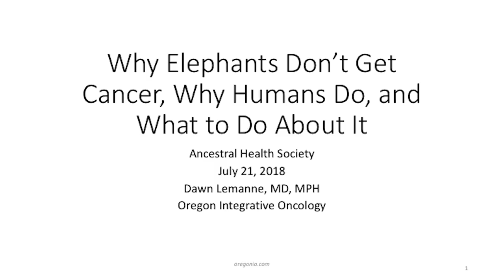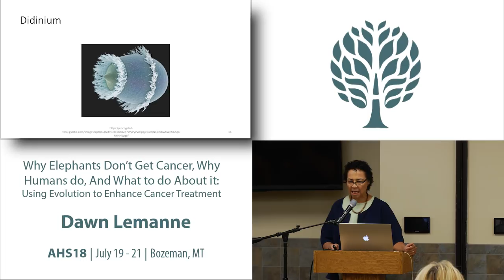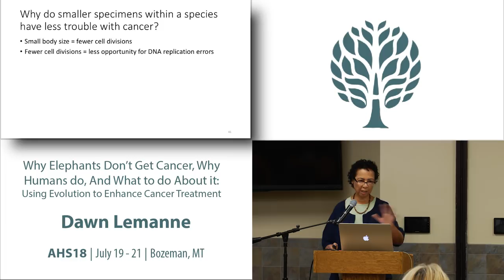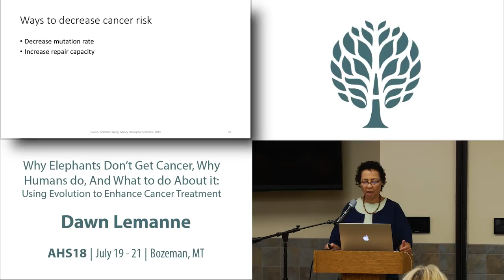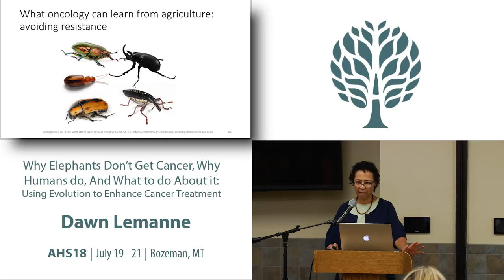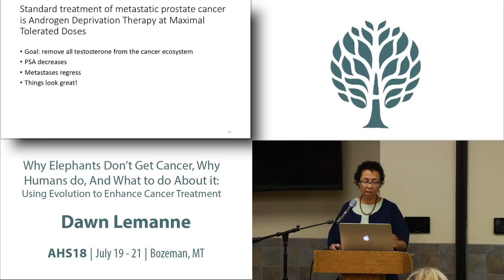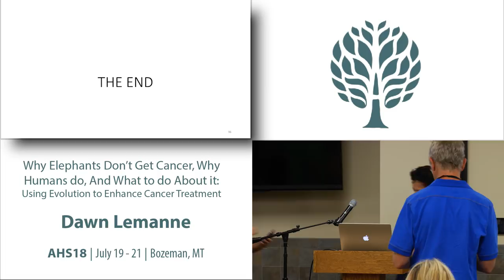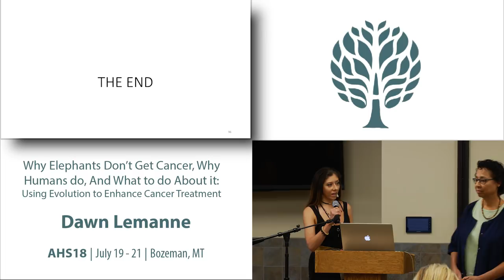AHS18 Dawn Lemanne - Why Elephants Don't Get Cancer, Why Humans Do